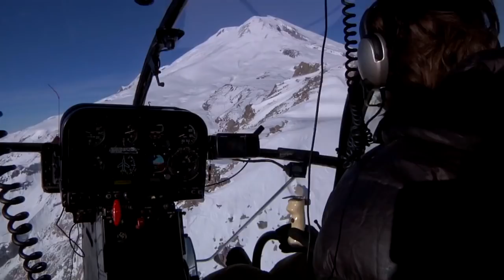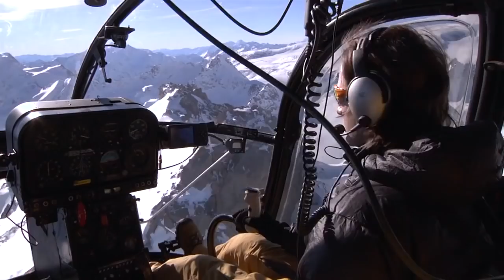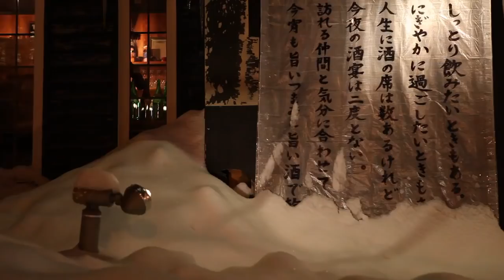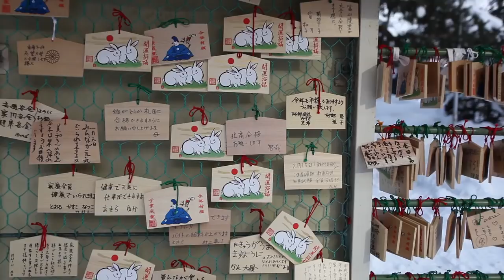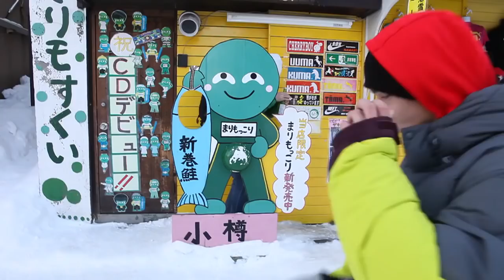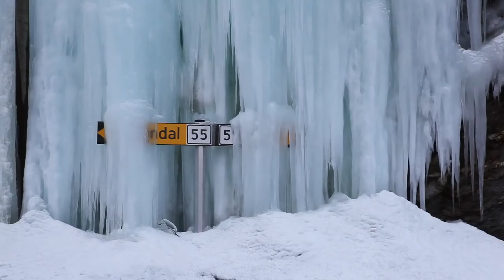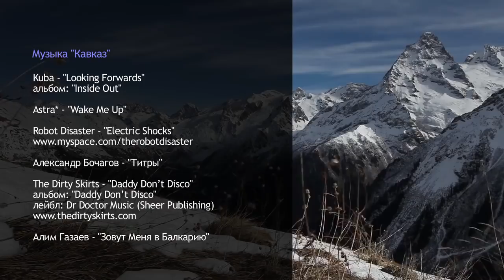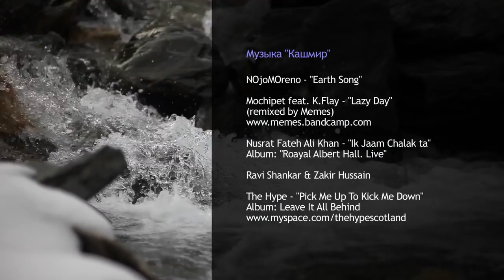Ride The Planet 2011 Full Movie 720p.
Enjoy this extreem  freeride skiing and extremely beautiful nature of Norway and Japan, Caucasus and Kamchatka.
Riders: Kirill Anisimov, Konstantin Galat, Egor Sorokin, Ivan Malakhov.
Camera: Konstantin Churakov, Konstantin Galat, Daria Pudenko.